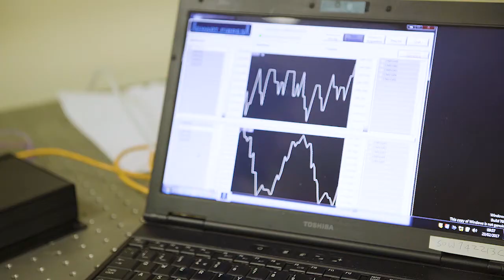BLADESENSE: Working with Airbus Helicopters UK to identify helicopter blade behaviour during flight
The BLADESENSE project aims to mount fibre optic sensors along the length of each helicopter blade to determine their ‘health’ and identify early on whether there are any changes to the way in which they are behaving. Any changes would trigger the flight control systems to adapt and send an alert to the maintenance team suggesting that further checks are necessary.